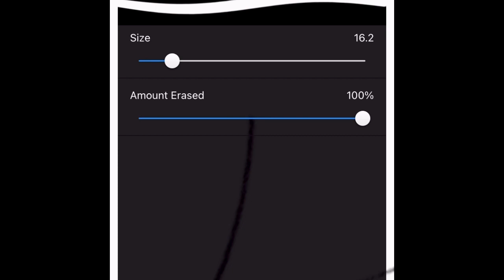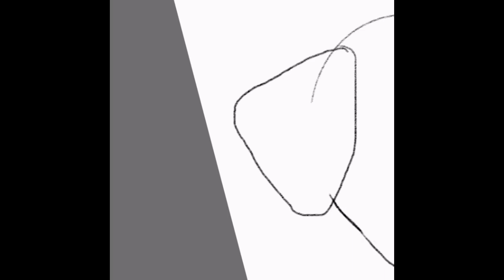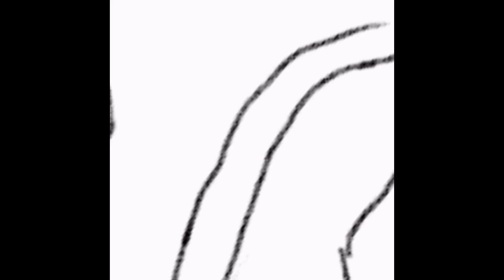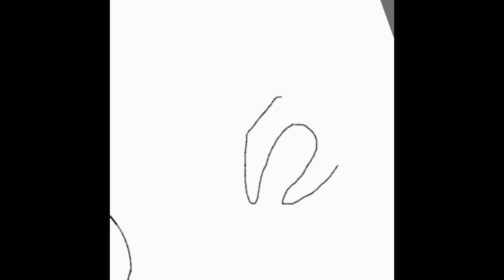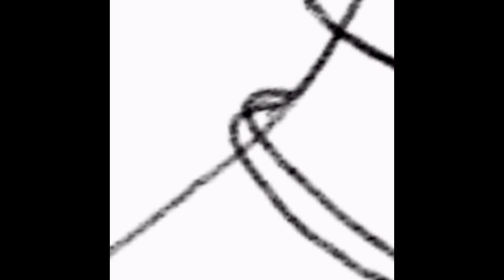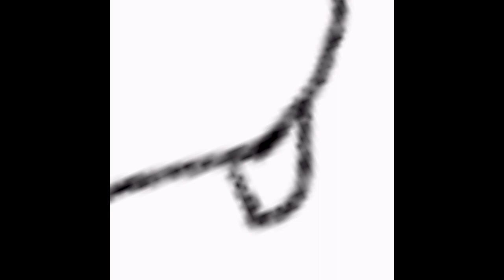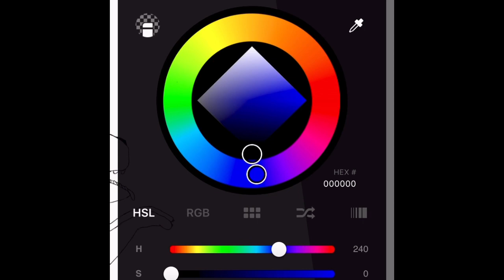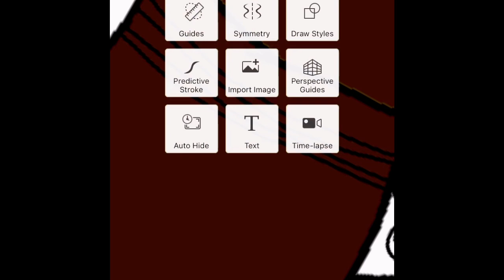Drawing a dog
This is my first video, so sorry if the quality isn’t great.